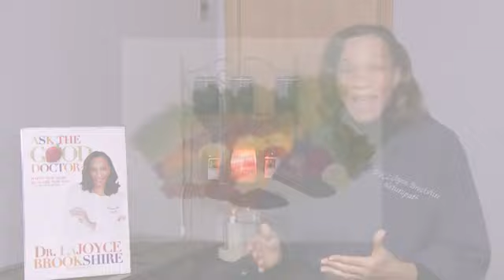Treatment With Herbs to Grow Hair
Treatment With Herbs to Grow Hair. Part of the series: Natural and Herbal Remedies. Certain types of herbs are great for helping natural hair growth. Learn about treatment with herbs to grow hair with help from a Doctor of Naturopathy and Naturopathic Ministry in this free video clip.